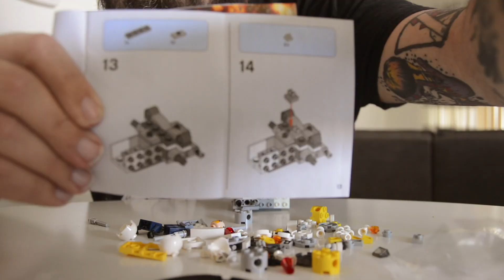LEGO 75162 Y-Wing Microfighter - Time Lapse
I've always been a fan of time-lapse videos, especially when it if of someone building something. The other day I decided to build the Y-wing Lego Microfighters from series 4.

So stop what you're doing, spend a minute of your time, and watch me build this set.